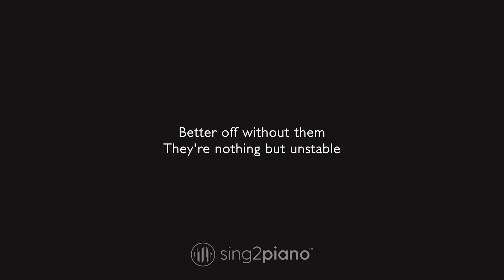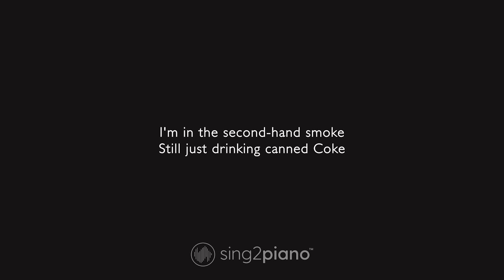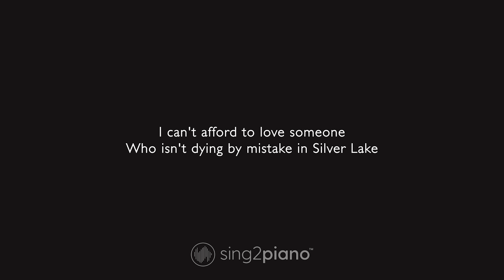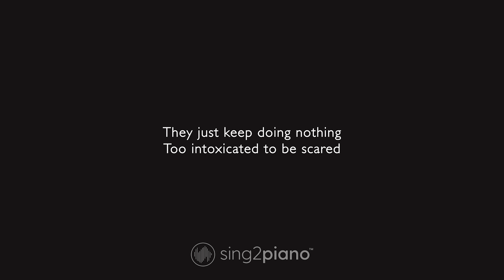Billie Eilish - xanny (Lower Key) Piano Karaoke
1. @Sing2Piano on YT | Mention @Sing2Music on Socials

1. Vote via our community page polls every New Music Friday
2. Write it in the Comments 💬 (we read them all)
3. Directly via:

00:00 xanny Piano
00:03 xanny Instrumental
03:30 Sing2Piano For You, Up Next

𝗟𝘆𝗿𝗶𝗰𝘀
Originally Performed by Billie Eilish

What is it about them?
I must be missing something
They just keep doing nothing
Too intoxicated to be scared
Better off without them
They're nothing but unstable
Bring ashtrays to the table
And that's about the only thing they share

I'm in the second-hand smoke
Still just drinking canned Coke
I don't need a Xanny to feel better
On designated drives home
Only one who's not stoned
Don't give me a Xanny now or ever

Waking up at sundown
They're late to every party
Nobody's ever sorry
Too inebriated now to dance
Morning as they come down
Their pretty heads are hurting
They're awfully bad at learning
Make the same mistakes, blame circumstance

Please don't try to kiss me on the sidewalk
On your cigarette break
I can't afford to love someone
Who isn't dying by mistake
In Silver Lake